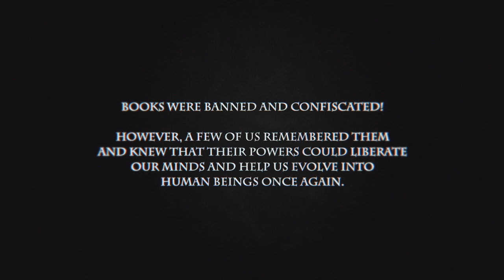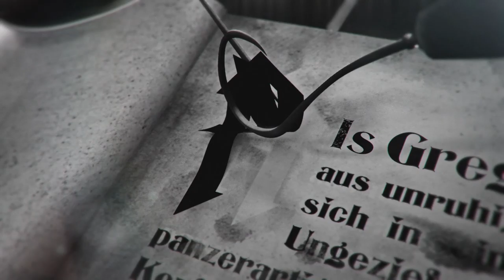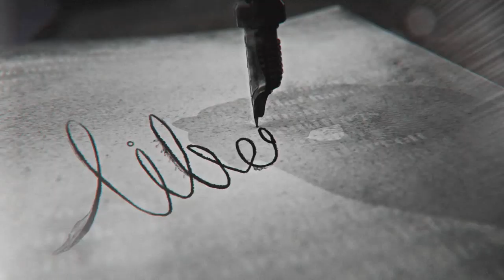Pink Floyd - Blues-1 (1994) 24/96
Pink Floyd's 'The Later Years' 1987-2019 (Unreleased Material - Blu-ray Audio, Stereo).
Fantástica animação, entre diversos prêmios, eleita o melhor filme experimental no Short Film Festival de Cannes, em 2016, excelente!! "THE INKSECT" Written & Directed by: Pablo Calvillo

Review: The Inksect: Award Winning Animation Envisions a Dystopian Future Without Books, Paying Homage to Kafka & Poe

In a distopian world where books are banned and fossil fuels completely consumed, the ruling corporations confiscated all the books to burn them and generate energy. However, in New York City there is an underground group of ex scientists, writers and artists who remember the books and risk their lives to find and save them from being destroyed. They are are known as The Inksect, and this is the story of how Pikes, one of them, ends up finding something even more important than the books: paper and a pen.

Written & Directed by: Pablo Calvillo

Line Producer: Rachael Byrne

Executive Producer: Miguel Anaya

Pikes´ Voice: Fabrina Melon

Modeling:
Magnus Skagerlund, Ulises Virgen, Clay Osmus, Gabriel Calvillo, Hugo Vázquez, Alfonso Mancera

Rigging:
Jaewan Park, Carlos Mendieta, Christopher Hill

Texturing:
Javier Méndez Lafón, Guillermo Alvarez Ruiz, Leonardo Calvillo

Animation:
David Camiro, Juan Carlos Navarro

Lighting & Comp:
David Rodíguez, Javier Méndez Lafón, Alberto Martínez

2D VFX:
Juan Lazzarini, MEMOMA Estudio

3D Generalists:
César Mandujano, Alejandro Velázquez

Original Music:
Demian Cantilo

Sound Design:
Jaime Juárez

Sound Editing:
Enrique Fernández Tanco

Sound Engineer:
Pablo Ahmad

Sound Mix:
Alejandro de Icaza

Final Sound Mix:
Astro LX

General Manager:
Juan García

Assistant:
Marco Peña

Coordinator:
Norma Chávez

Director of Photography:
Serguei Saldivar AMC

Editing:
Jorge R. Gutiérrez

Production Team:
Ray Sinatra, Anders Ehrnberg, Raúl Ruiz, Laura Samudio

Graphic Design:
Leonardo Calvillo

Postproduction:
Entera Postproducción S.A. de C.V., Ulises Jiménez, Pedro de la Garza, Lilia Cuevas Viche, Gustavo Torres, Ilse Fernanda Serdán

Color Correction:
Alejandro del Pilar

Administration:
Orlando Peña, Estela Reyes Juárez

Thanks:
Rob Coleman, María González de Leoón, Romain Côte, Helena Masand, Mike Lyndon, Edwin Erdmanis, Moisés Crespo, Ricardo Gutiérrez, Mauricio Soto, Dante Pimentel, Dan Mazor

Special Thanks:
Jorge Calvillo Unna & Lorena Méndez Défossé
Byoung ho Kang

imcine.gob.mx
Yuria Goded, Marilú Loaiza Molina, Adriana Sánchez Sánchez, Itzel Rentería